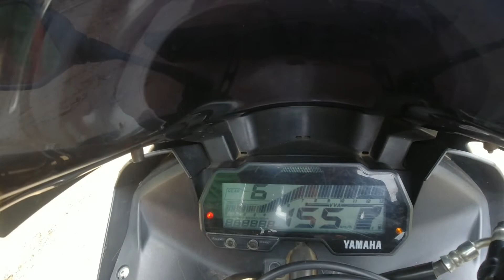long ride from ambassa to teliamura r15v3 khatarnak raste